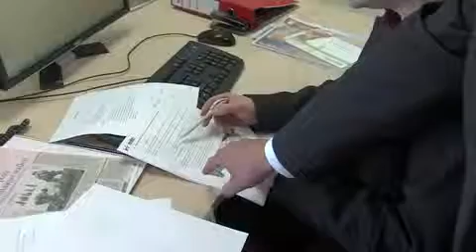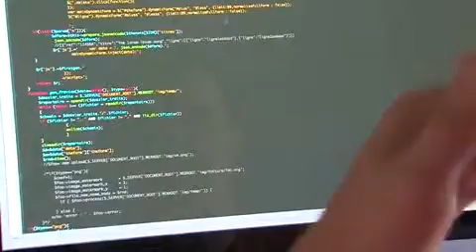GPWE 2012 catégorie « entreprise en croissance »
GPWE 2012 catégorie « entreprise en croissance » - Vidéo réalisée par Pyramide Tv